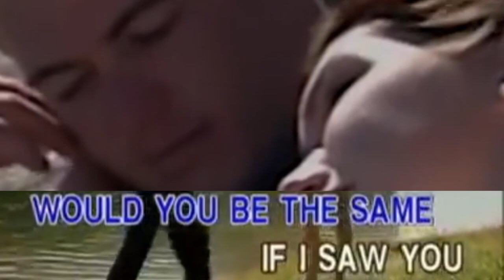14. Eric Clapton-Tears In Heaven [Beta Records] (Version 2)